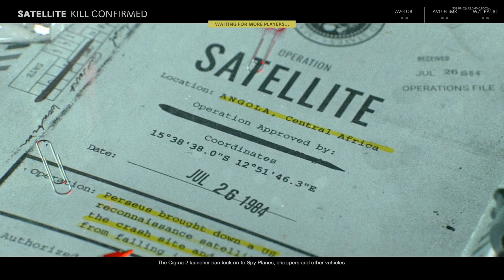Best of 2020